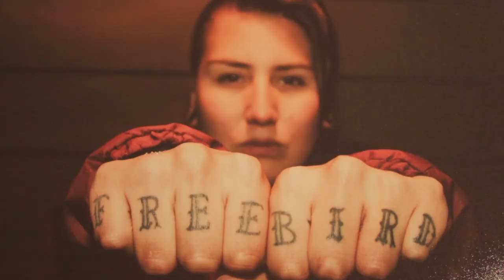ID Art Exhibition Dakota Chambers Hourie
This clip features Dakota Chambers-Hourie discussing his work and more from the ID Art Exhibition which ran November 24/2016 to February 10/2017 at Graffiti Gallery, Winnipeg, Canada.